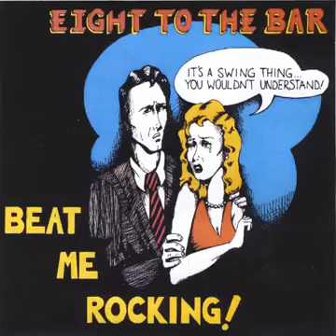temita bíen de salón rocker@...😉👍